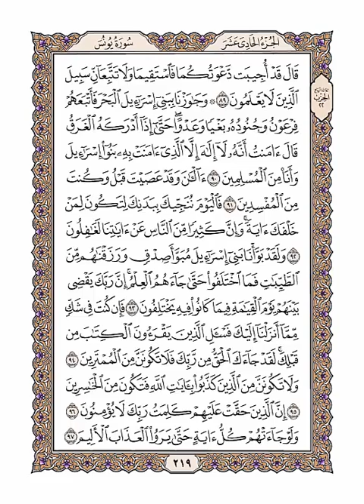قال قد أجيبت دعوتكما فاستقيما......💥 التفسير الدعوى 👈صفحة رقم 219💗سورة يونس